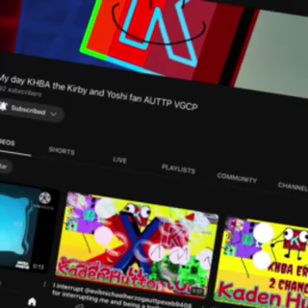My PFP For March 2023 Of